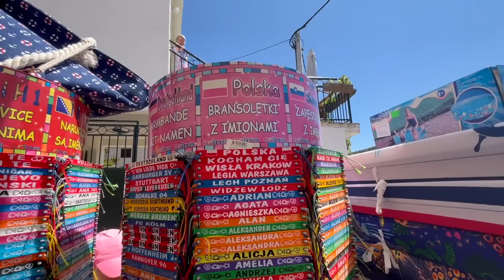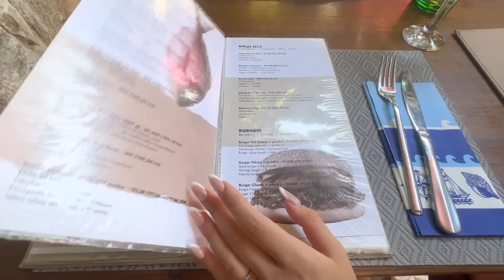OSTATNI DZIEŃ W CHORWCJI 🥹🩵☀️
Dziękuję wam za oglądanie tego filmu. 💕 Zostawcie like, suba i komentarz!